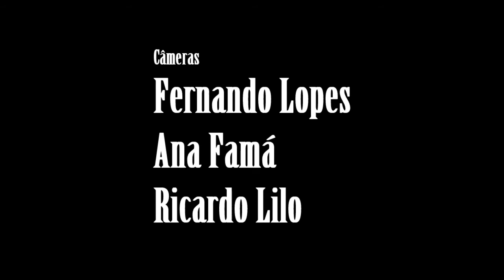Neon Night Riders - Modern Thoughts (Boteco do Barulho - Ao Vivo)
Neon Night Riders tocando "Modern Thoughts" ao vivo, no projeto Boteco do Barulho, exclusivo pro Floga-se, no dia 2 de julho de 2011, no Bar do Miranda (Rua da Imprensa, 517, Ipiranga - São Paulo).

Produção: Christian Freiesleben
Direção e Edição: Fernando Lopes
Câmera 1: Fernando Lopes
Câmera 2: Ana Famá
Câmera 3: Ricardo Lilo
Apoio: Natalino Pereira